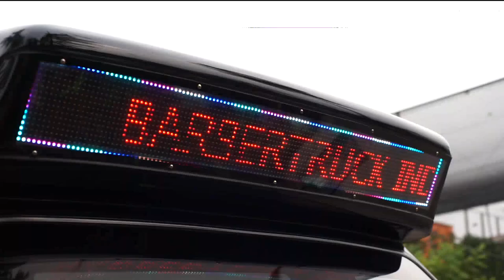Barbertruck Indonesia Pertama Kali di Indonesia - Qubicle